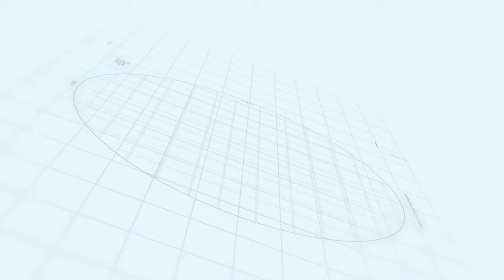Overseas Central Block B & Healthcare District|Capital smart city Islamabad| Makaan Solutions